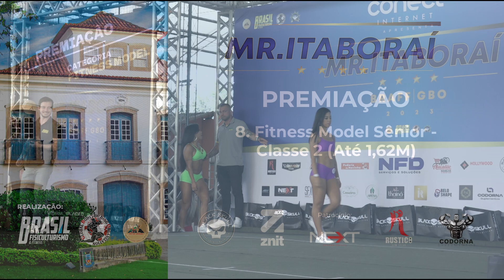8. Fitness Model Sênior - Classe 2 (Até 1,62M) - Mr. Itaboraí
Transmissão ao Vivo do Campeonato Mr. Itaboraí 2023 - BRAFF, realizado no dia 19 de Agosto de 2023, no Vera Gol Clube, na cidade de Itaboraí - RJ.